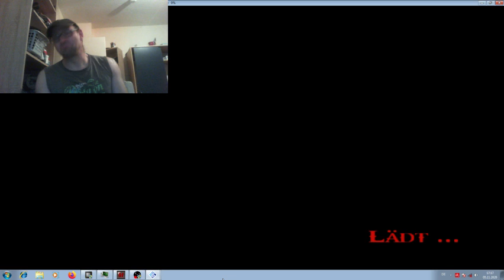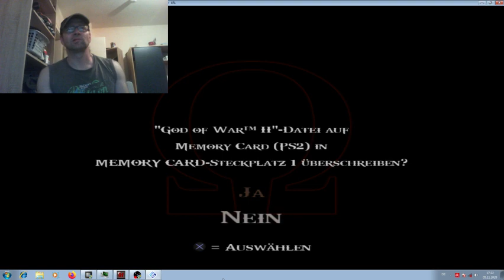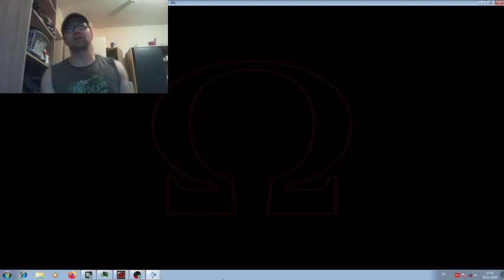God of War II PCSX2/PS2 Emulator part 5